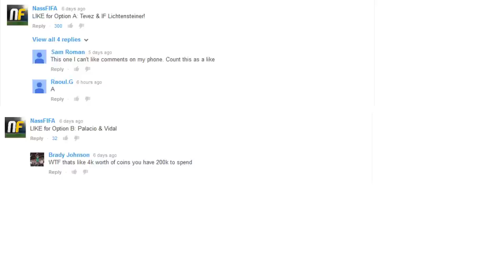F8TAL World Tour #2 - Tevez has Swag! - FIFA 15 Ultimate Team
My Group, Check them out!

This is F8TAL a road to glory based series founded by Bateson87, my F8TAL player is Paul Pogba!